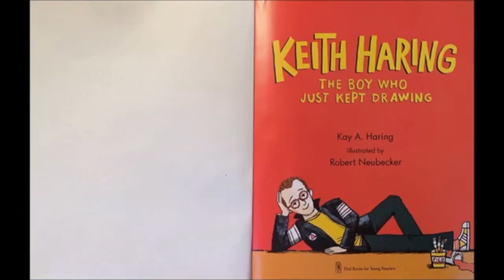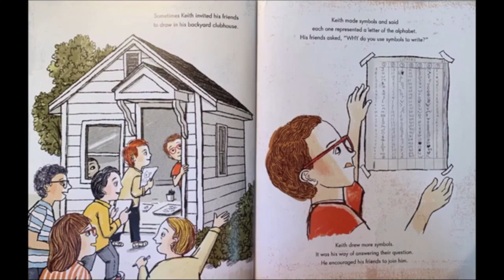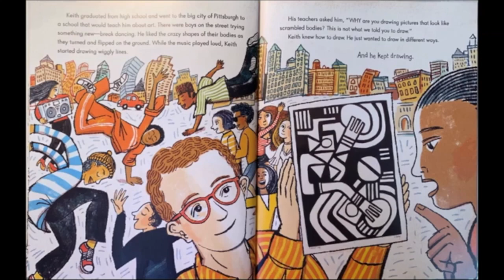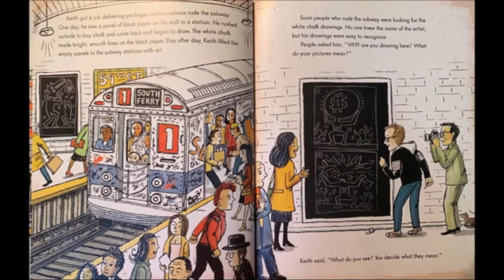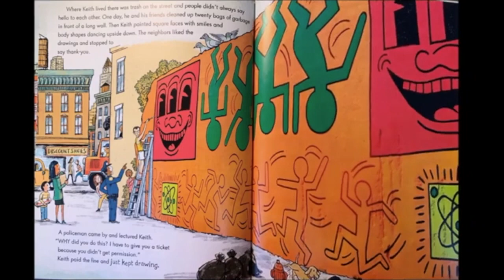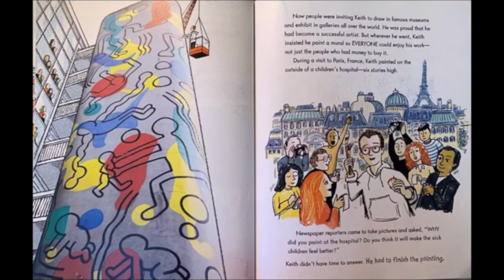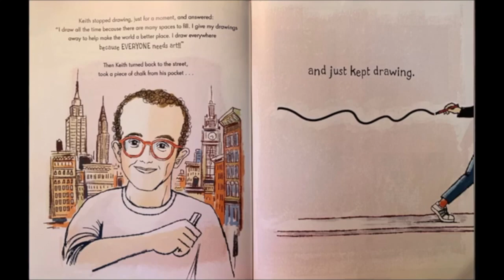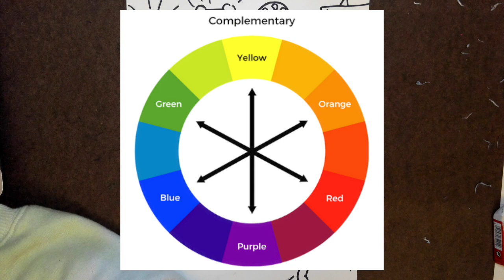3rd-5th Keith Haring Tribute- Part 2-color!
Students will continue their Kieth Haring drawings. They will use the complementary colors to finish off their drawings. We will also read "The Boys Who Just Kept Drawing", by Kay H. Haring (Keith Haring's sister!)